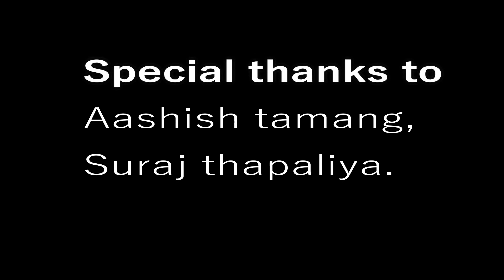Warsaw/The beautiful capital of Polska/RoamingwitheavinashD